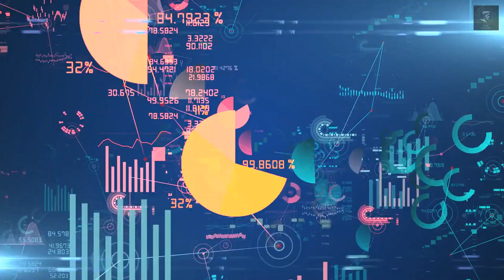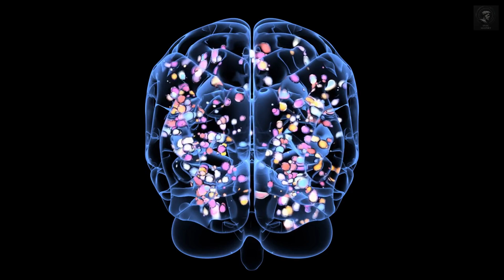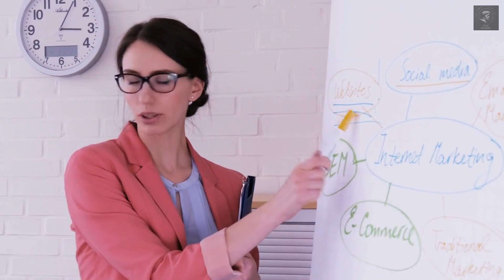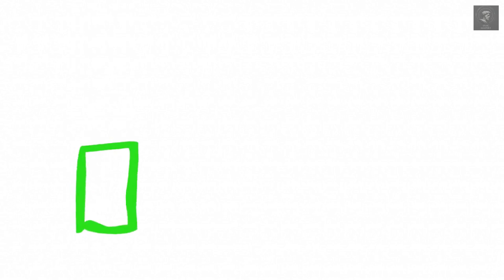Stoic Techniques for Managing Stress and Anxiety in the Workplace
Feeling stressed and anxious at work? Want to master your emotions and boost productivity? Join Stoic Mastery for "Stoic Techniques for Managing Stress and Anxiety in the Workplace"! In this enlightening video, we delve into the ancient wisdom of Stoic philosophy and discover practical techniques to reduce stress, cultivate gratitude, gain perspective, and practice mindfulness in the workplace.

Drawing inspiration from renowned Stoics like Marcus Aurelius and Epictetus, this video offers both informative and entertaining stories. Sit back, relax, and learn how to become a Stoic master of your own mind!

Uncover the transformative power of Stoic Mastery tips and delve into Stoic philosophy. Gain valuable insights from Stoic wisdom lessons and practical practices for daily life. Explore the path to Stoic mindset development and apply Stoic principles to modern life. Find inspiration in Stoic quotes and embark on a journey towards inner peace, productivity, and emotional balance.